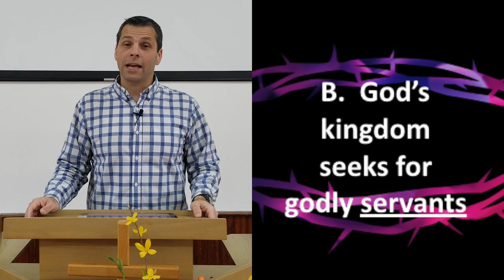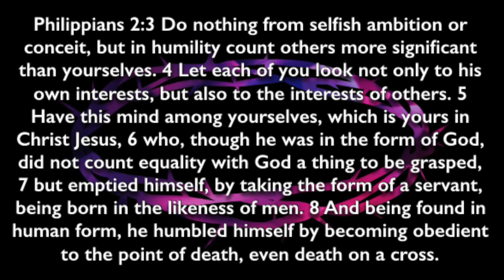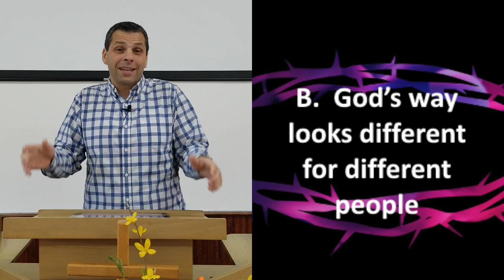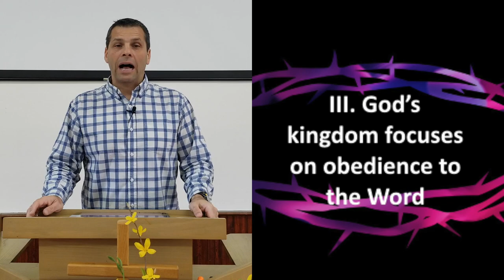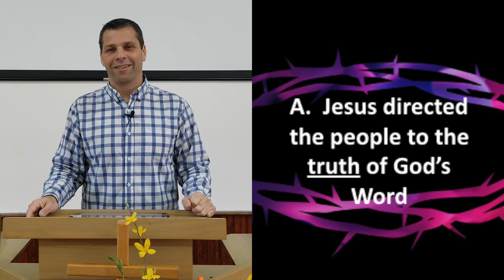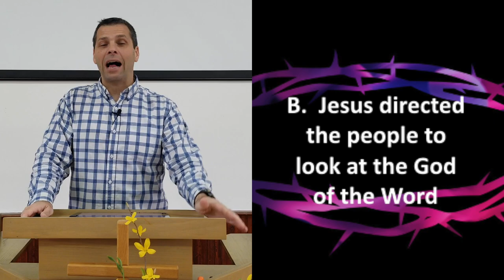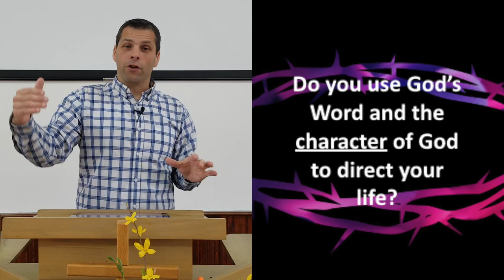Sermon - April 12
This video is about Sermon - April 12